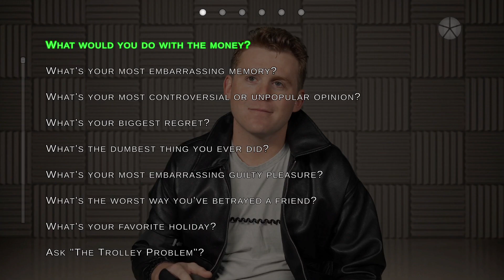Truth_What fresh hell is this? Trophy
Truth
What fresh hell is this? (SILVER)
Start the game.